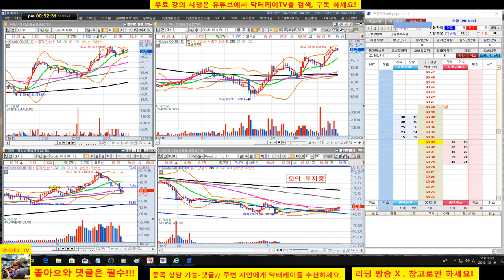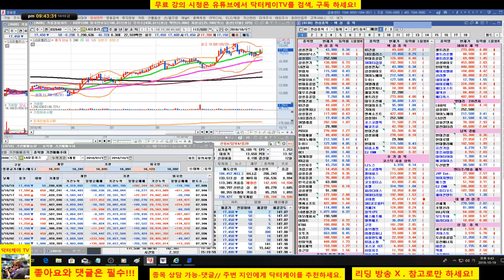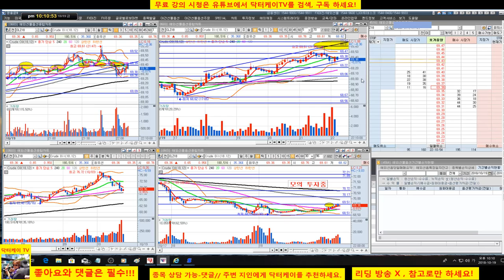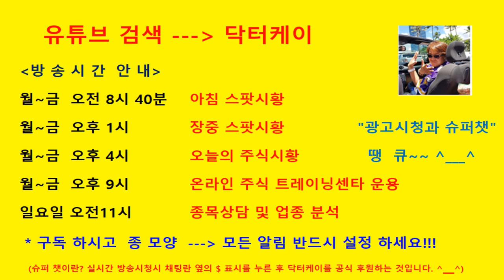= 닥터케이 TV =온라인 주식트레이닝 센타/181019/분봉매매/해외선물 크루드오일 모의투자